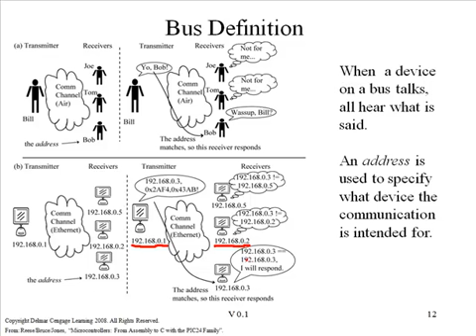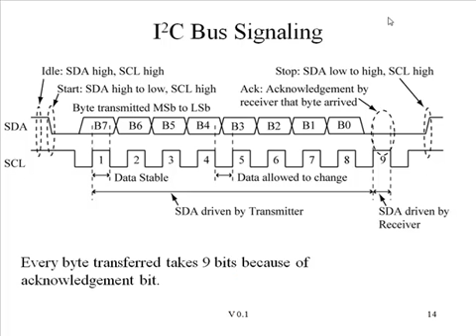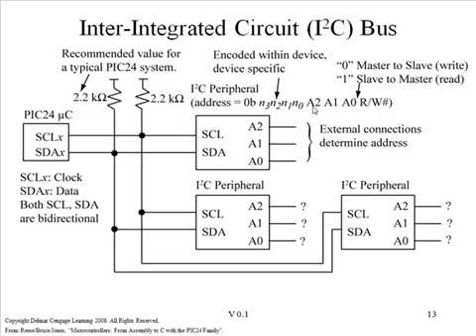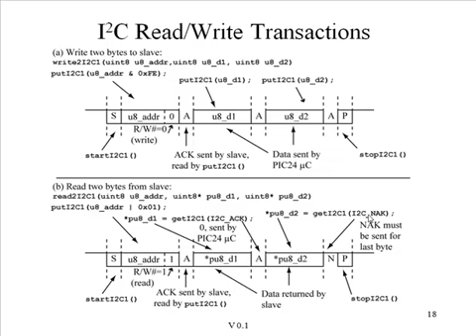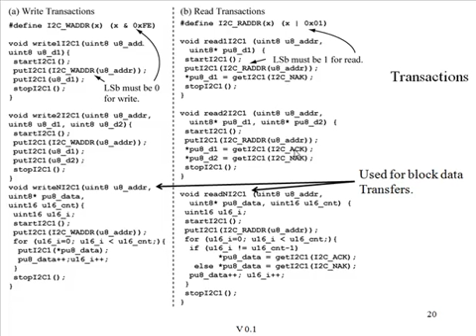chap 10 part 5 8 I2C lecture 1